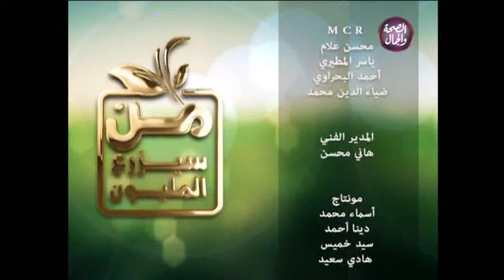من سيزرع المليون | الثروة الحيوانية .. أزمات وحلول 27 9 2018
من سيزرع المليون | الثروة الحيوانية .. أزمات وحلول
تقديم ا/ هاجر جمال الدين
فى ضيافة د/ طارق سليمان ... رئيس قطاع الثروة الحيوانية بوزارة الزراعة